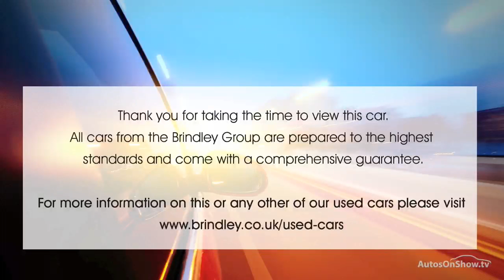HONDA JAZZ I-VTEC EX BLUE 2010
2010 HONDA JAZZ I-VTEC EX HATCHBACK PETROL, in BLUE